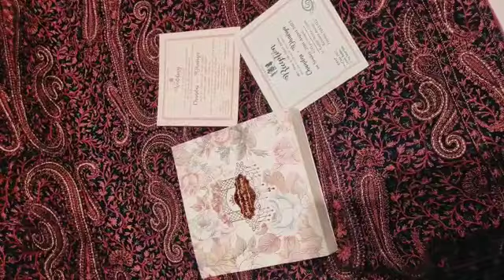royal invitation cards (1)